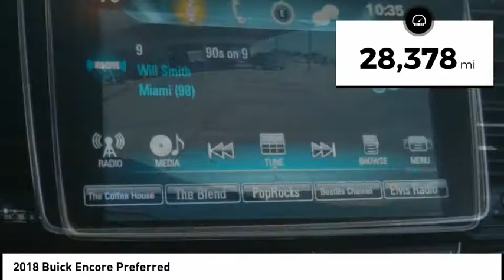2018 Buick Encore U9052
2018 Buick Encore Preferred

Looking for the right vehicle? Today could be your lucky day. this 2018 Buick Encore could be yours.